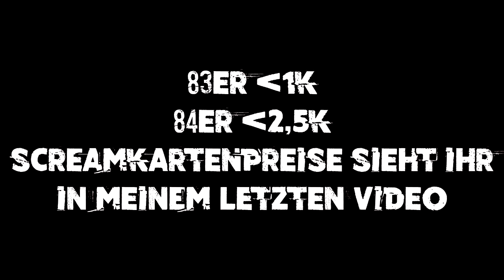DESWEGEN IST DIE BRONZEPACK METHODE OP!! HALLOWEEN SBCS + LAST MINUTE TRADING TIPPS!! FIFA18 RTG#23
Für mehr FIFA18 FUT CHAMPIONS, TRADING, PACK OPENING, GAMPLAY & SQUADBUILDER CHALLENGE auf diesen Kanal, lasst doch ein LIKE und ABO da